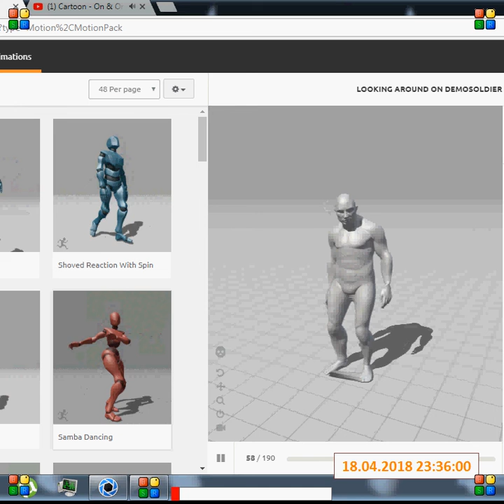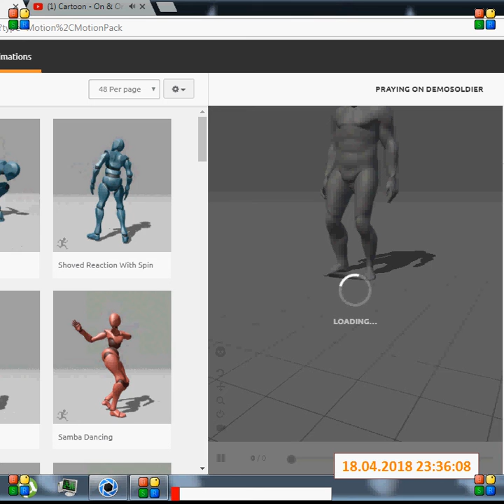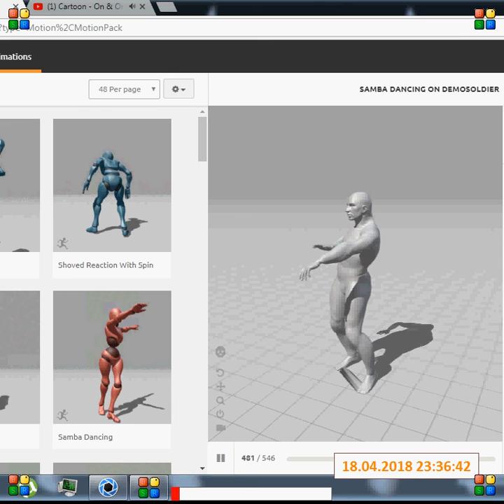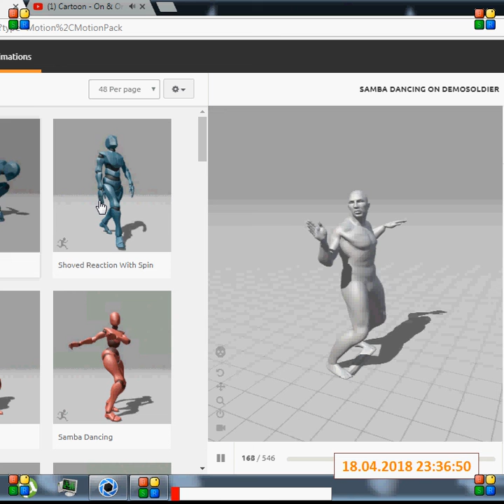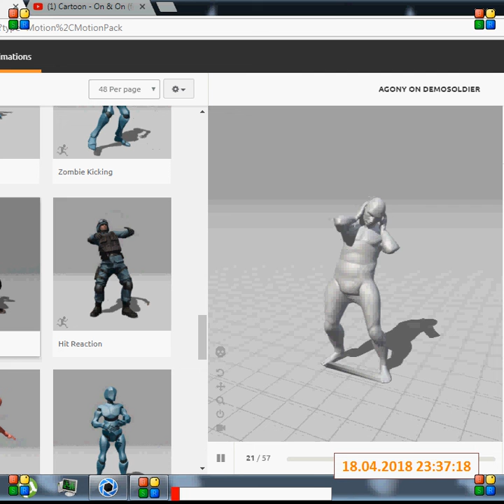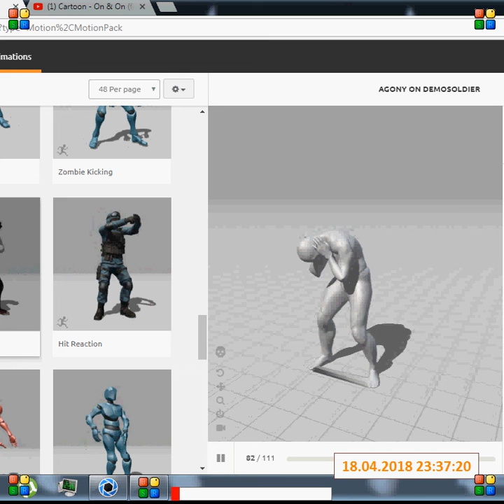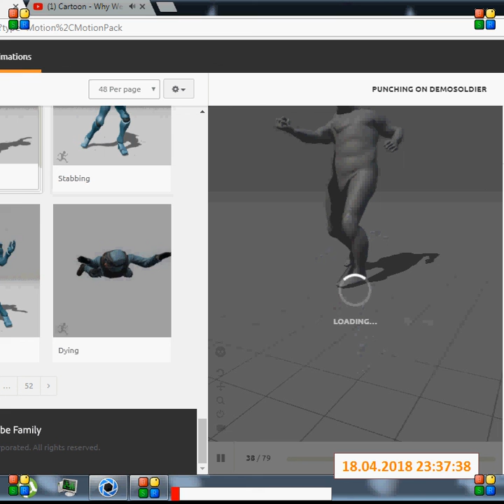Tutorial: Using Mixamo to Animate Characters Online(2018)